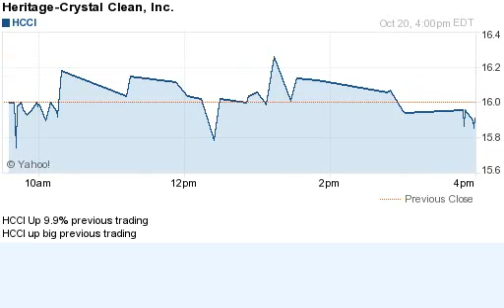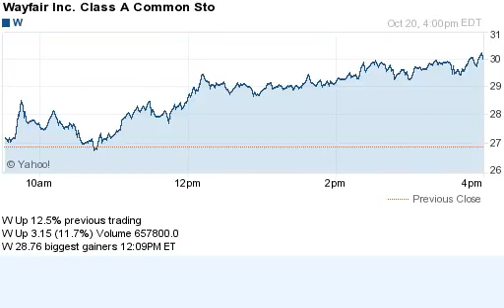141020 up previous day